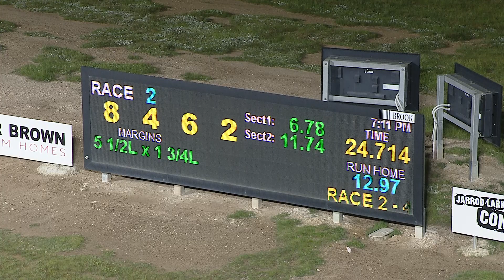BEN WED 25 AUG 21 R2